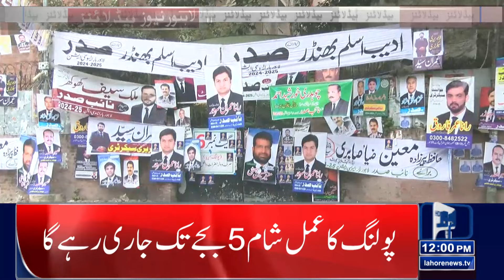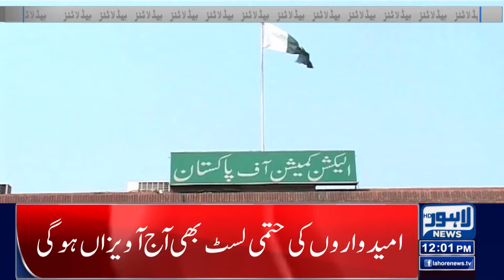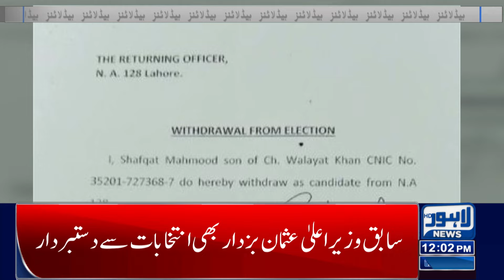Fog Alert !New danger, emergency in hospitals | Lahore News Headlines 12 PM | 13 Jan 2024